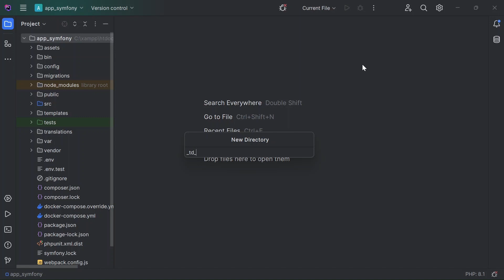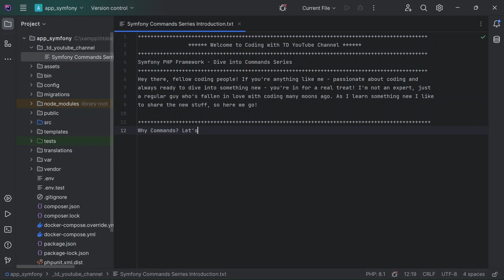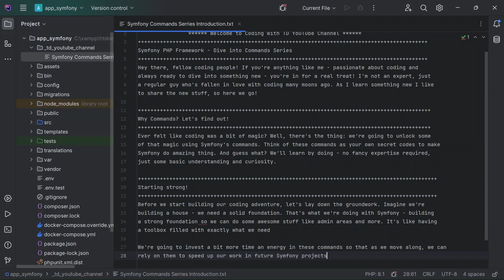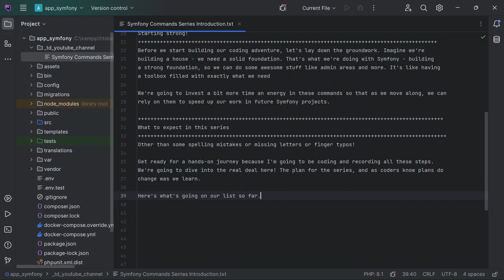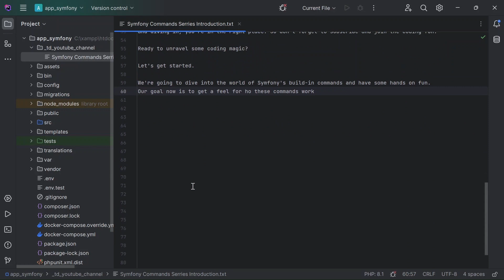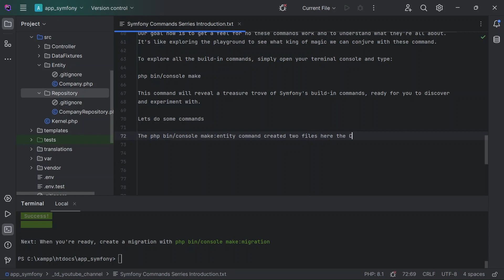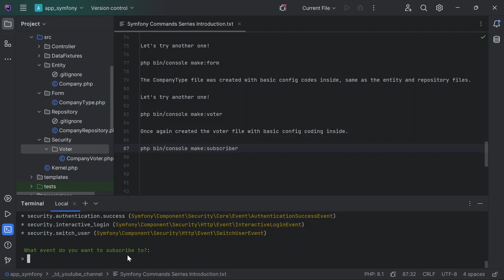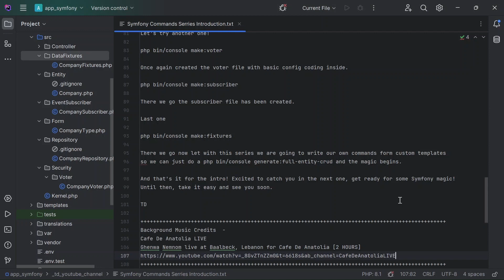[HD Quality] : Symfony PHP Framework - Dive into Commands Series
🔮 Welcome to Coding with TD YouTube Channel! 🔮

Join me on an exciting journey into the world of Symfony PHP Framework with our "Symfony PHP
Framework - Dive into Commands Series." As a fellow coding enthusiast, I'm not an expert – just a
regular guy who's fallen in love with coding. Together, we'll explore the magic of Symfony's console
commands, like unlocking secret codes that make Symfony perform incredible feats. The best part?
We'll learn by doing, so no prior expertise is needed!

Our adventure begins with a strong start. Just like constructing a house, we'll lay down a solid
foundation for our coding endeavors. Think of it as building a toolbox filled with exactly what we
need – from crafting admin areas to more exciting creations. So, if you're passionate about coding
and ready to dive into something new, this series is tailor-made for you!
magic with Symfony.

exciting content.

Until next time, keep coding and exploring the digital realm!

TD

create more educational content and spread the joy of coding. Thank you for being a part of our
journey! 🚀

**Note:** I apologize for the previous low video quality. I've heard your
feedback and I'm excited to announce that this video has been upgraded to
HD quality for an enhanced viewing experience. Thank you for your support
and understanding. Happy coding or enjoy the content!

Background Music Credits  -
Cafe De Anatolia LIVE
Ghenwa Nemnom live at Baalbeck, Lebanon for Cafe De Anatolia [2 HOURS]